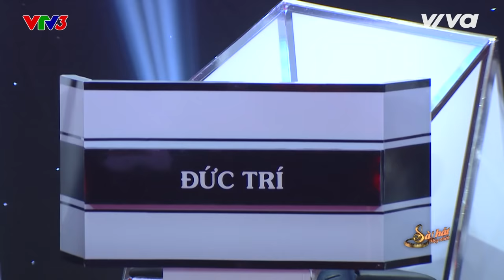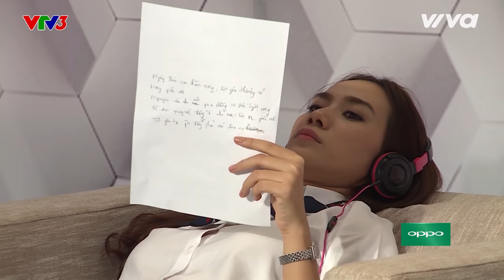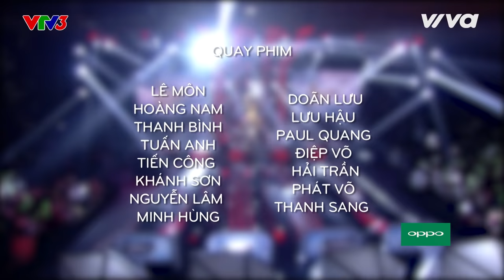Tập 5 Full HD | Sing My Song - Bài Hát Hay Nhất 2016 [Official]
Tập 5 Sing My Song được phát sóng lúc 21h ngày 18/12/2016 trên kênh VTV3.

ĐỘC QUYỀN TRÊN VIVA Shows.

Sing My Song - Bài hát hay nhất là chương trình truyền hình thực tế âm nhạc được sản xuất theo khuôn mẫu Sing My Song của UK’s ITV ITV Network (Anh Quốc). Đây là cuộc thi dành riêng cho ca sĩ - nhạc sĩ mong muốn có cơ hội được đứng trên sân khấu trình bày ca khúc do chính họ sáng tác. Với Format mới lạ, hấp dẫn và ý nghĩa, chương trình đã tạo nên thành công vang dội tại Trung Quốc.
4 gương mặt chính thức đảm nhận vai trò quyền lực của Sing My Song - Bài hát hay nhất mùa 1 đã chính thức lộ diện gồm: nhạc sĩ Lê Minh Sơn, nhạc sĩ Đức Trí, nhạc sĩ Giáng Son và nhạc sĩ Nguyễn Hải Phong. Đây là 4 nhạc sĩ “gạo cội” của làng âm nhạc Việt Nam, và lần đầu tiên họ sẽ cùng góp mặt cùng nhau trong một chương trình truyền hình hàng đầu về âm nhạc. Kinh nghiệm, khả năng sáng tác, cả 4 đều là “hòn ngọc” quý giá và họ sẽ là người truyền lửa, nuôi dưỡng và thắp sáng ước mơ cho những thế hệ nhạc sĩ tài năng sau này.